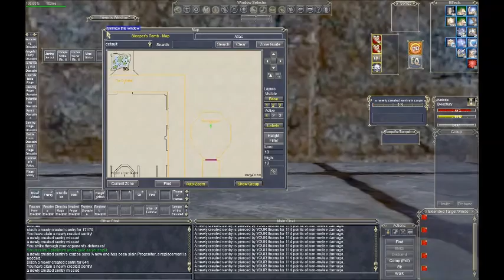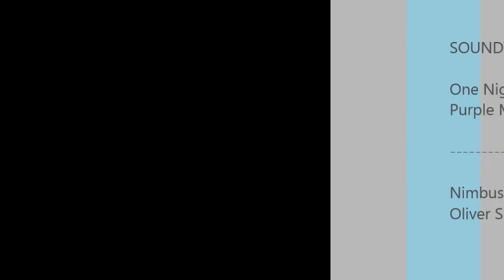Sleepers Adventure - Movie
All the music on this video i don't take any credit for
that is all copyrighted by it's original owners anajuna beats

I hope you enjoy this long intense adventure through The Sleeper's Tomb i would of recorded at the beginning but that was not my original plan sorry so i did start to record by Prog which he was not up lol neither was the ancient dragons unforunately.

Enjoy Sincerely,  Kinloda

Comments,Ratings and Share  thanks.